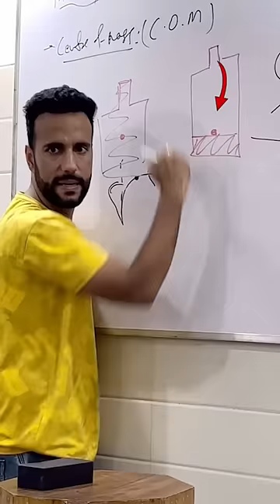How to flip water bottle ? I Ashu Sir